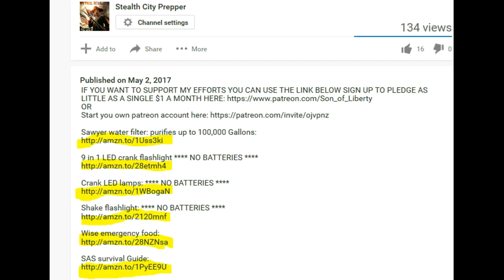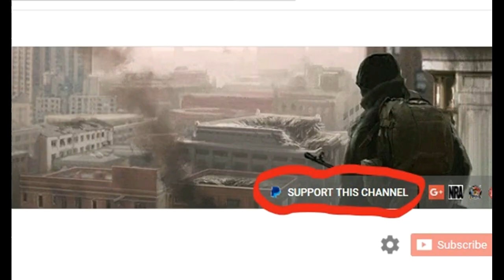GOOD BYE TAPCO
IF YOU WANT TO SUPPORT MY EFFORTS YOU CAN USE THE LINK BELOW SIGN UP TO PLEDGE AS LITTLE AS A SINGLE $1 A MONTH

Glock copper gun grease in a no mess applicator

(If links do not work or you find a link to a better price message me)

Sawyer water filter: purifies up to 100,000 Gallons:

DIY ceramic gravity filter

Wise 52 servings just add hot water emergency food

9 in 1 LED crank flashlight NO BATTERIES

Crank LED lamps: NO BATTERIES

Shake flashlight: NO BATTERIES

Plastic military canteen with aluminum cup

100 gallon bath tub bladder:

Butane Stove

Midland 75-822 CB transceiver for mid range communications:

Solar charger for AA / AAA batteries: (incase you bug out)

8 Pack Duracell Rechargeable AA NiMH, 2400 mAh

8 Pack Energizer Recharge AA NiMH, 2300 mAh

Hand Crank USB/mini USB emergency charger

Mora knife:

SAS survival Guide:

"What’s in a grab an go bag" "What’s in a emergency bag" "Survival bag" "Into the woods bag" "My bug out bag" "Bug out bag for women" "Bug out bag for kids" "Bug out bag for children"
"Bug out bag for family" "Bug out bag list" "Bug out bag items"
"Bug out bag inventory" "Bug out bag checklist" "FEMA emergency 72 hour kit" "CDC emergency 72 hour kit" "Get home bag" "INCH bag" "I.N.C.H bag" "I’m never coming home bag"
"Survival food" "What if a natural disaster"
"What if a Hurricane" "What if a Typhoon" "What if a tornado" "What if a flood" "What if a blizzard" "What if an Earthquake"
"What if a Emp attack" "What if a tsunami" "What if a blizzard"
"What if a blackout" "What if a power outage"
"What if a riot" "What if a forest fire" "What to so if a solar flare"
"What do if martial law" "What to do is SHTF"
"What to do is shit hit’s the fan" "economic collapse" "stock market crash" "Great depression" "WROL" "Prepper" "prepping" "food shortages"